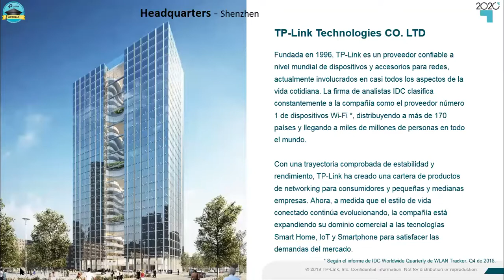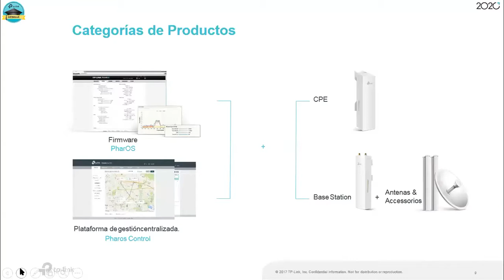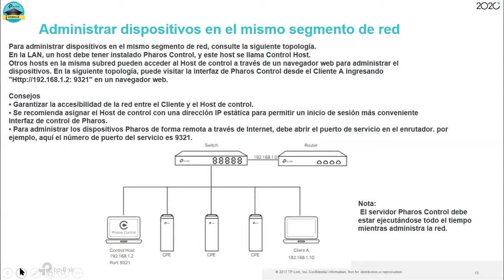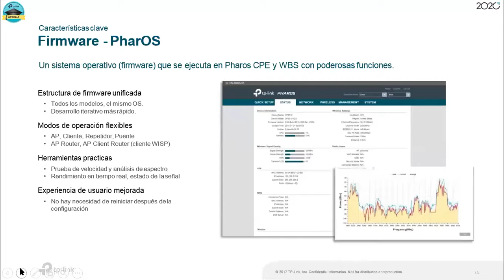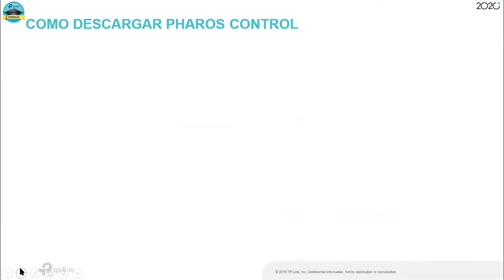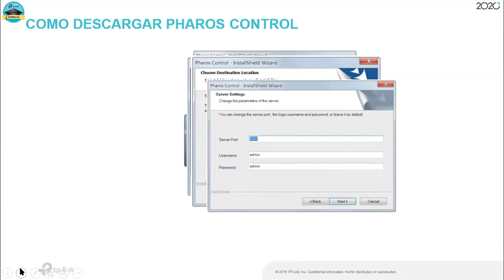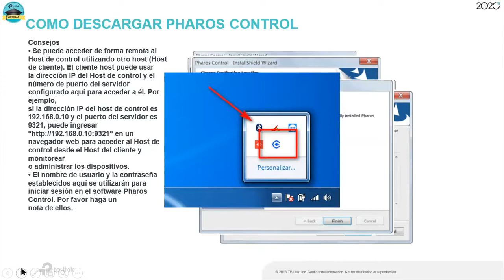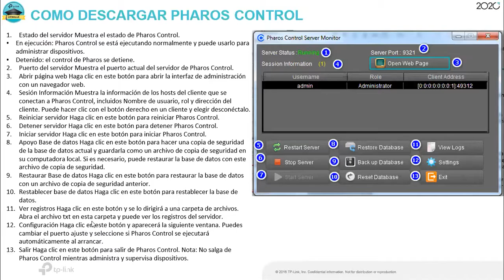webinar - Pharos Control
Aprende que es.